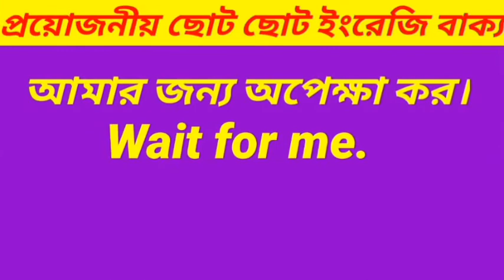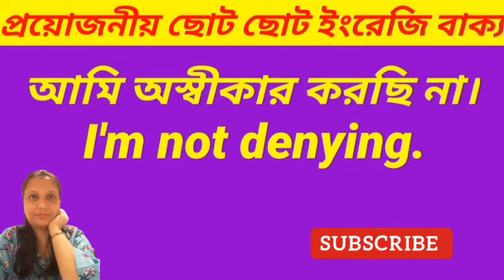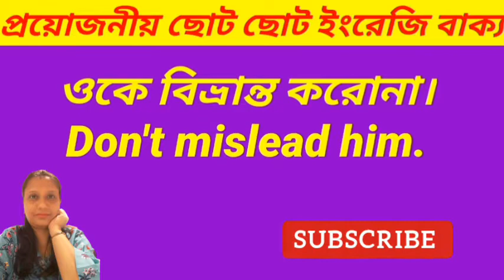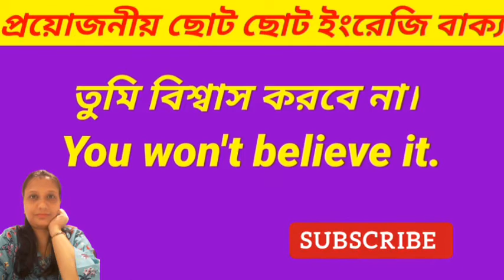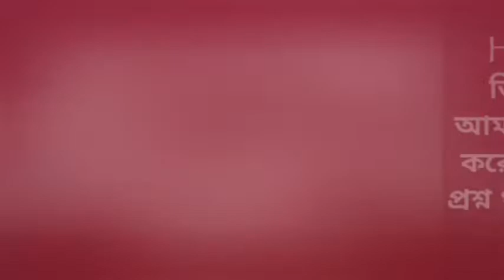SPOKEN ENGLISH|| প্রতিদিন অল্প অল্প করে ইংরেজিতে কথা বলা প্র্যাকটিস করুন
SPOKEN ENGLISH|| প্রতিদিন অল্প অল্প করে ইংরেজিতে কথা বলা প্র্যাকটিস করুন||Daily Use Short Sentences||Bengali To English Translation||